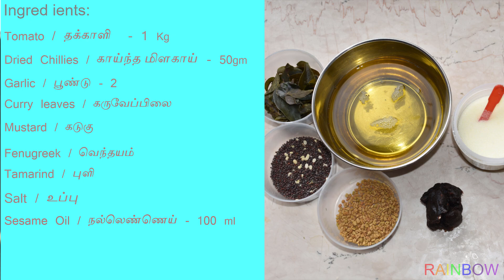Thakkali Thokku Recipe in Tamil/Easy Instant mix Recipe/தக்காளி தொக்கு செய்வது எப்படி/Tomato Mix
This Video explains the steps to prepare Instant tomato mix goes well for Rice, Idli, Dosai and Chappathi.
One time preparation can be stored and used up to 1 month.
Best Travel side dish.